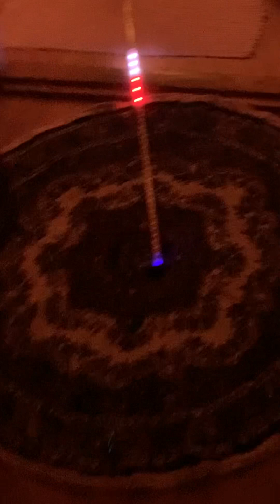Tracer Light Wire by Ghost Stop ￼